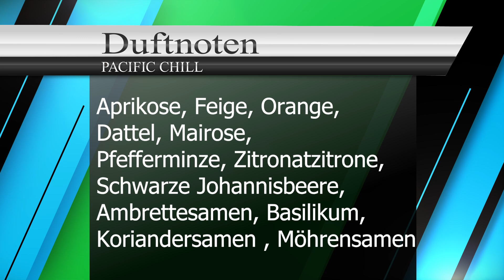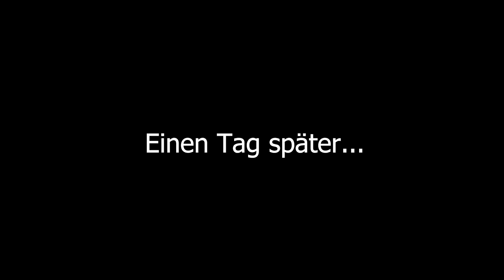Louis Vuitton "Pacific Chill": Erster Eindruck und mehr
Wie ist das neue Parfüm "Pacific Chill" von Louis Vuitton?
Für euch checke ich den ab !

00:00 Start
00:51 Erster Eindruck (Teststreifen)
03:38 Erster Eindruck (Haut)
05:25 Fazit nach 24 Std
09:09 Und bei dir so?

oder auf TikTok: @timolovesfragrances
auf Parfumo: TimoJ

Meine Kamera: Sony6300
Mein Mic: Rode Wireless Go II

Alle Beschreibungen/Darstellungen entsprechen meiner persönlichen Meinung und dies ohne einen Einfluss Dritter.